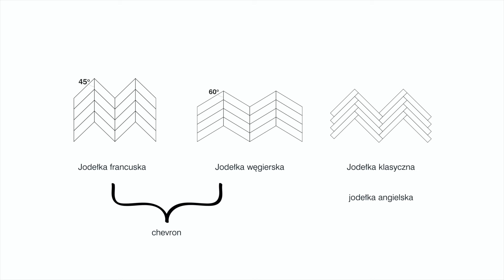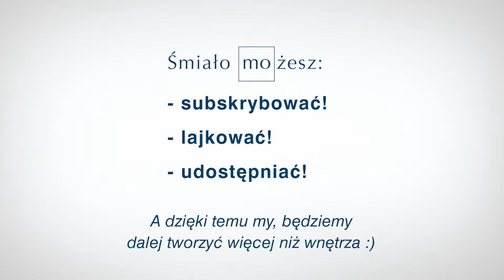Winylowe jodełki, czyli nowoczesna wersja parkietu!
Jodełka nie wychodzi z mody! Ale parkiet już trochę tak. Trudny w położeniu, utrzymaniu i impregnacji, a przede wszystkim nieporównywalnie drogi parket drewniany zastępuje dziś płytka drewnopodobna lub. winyl! Nowoczesne podłogi winylowe w niczym nie przypominają już staromodnego linoleum. Dzisiejsze panele są trwałym materiałem wysokiej jakości idealnie odwzorowującym prawdziwe drewno. Łatwe i szybkie w ułożeniu panele winylowe można również układać we wzór ponadczasowej jodełki. Dowiedz się więcej z najnowszego odcinka Studia Mo!

Gościem odcinka jest Ekspert Grupy Mo ds. okładzin winylowych i tapet - Maciej Łuczak. Rozmowę poprowadziła Agnieszka Zabrocka.

Odcinek nakręcono w poznańskim showroomie Mo.

Serdecznie zapraszamy do odwiedzin w Parku Designu i Sztuki Mo w Poznaniu. To jedyne miejsce w Polsce, w którym architektura wnętrz spotyka design wielkiego formatu i łączy się z pasją do sztuki. Park Designu i Sztuki Mo to nowe miejsce wnętrzarskich inspiracji, to dogodne miejsce spotkań biznesowych, to miejsce warte Poznania!